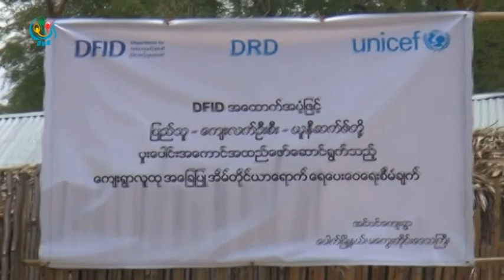DVB - UNICEF နဲ႔ ေက်းလက္ဖြံ႕ျဖိဳးေရး ေရရွားပါးရာ ေဒသေတြမွာ ေရေပးေဝ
ကုလသမဂၢ ကေလးမ်ား ရန္ပံုေငြအဖြဲ႔ UNICEF နဲ႔ ေက်းလက္ဖြံ႕ျဖိဳးေရး ဦးစီးဌာနတို႔ ပူးေပါင္းျပီး ေရရွားပါးရာ ေဒသေတြမွာ ေရေပးေဝေရးလုပ္ငန္းေတြ လုပ္ေဆာင္ေနပါတယ္။ ကုိျမင့္ႏုိင္ သတင္းေပးပုိ႔ထားတယ္။